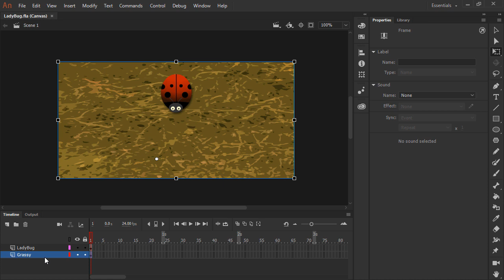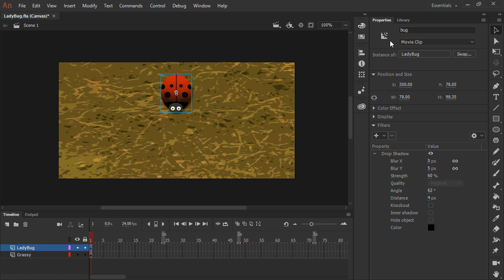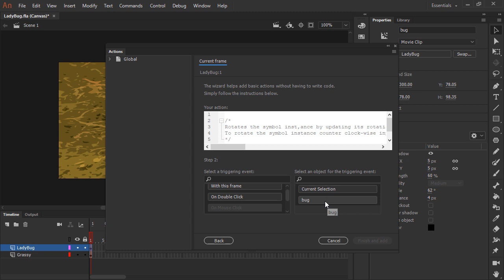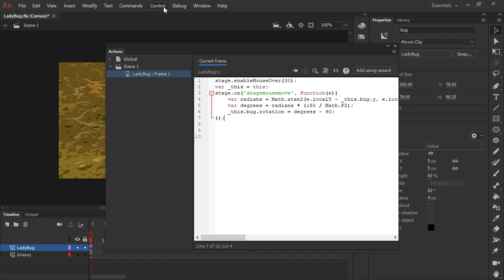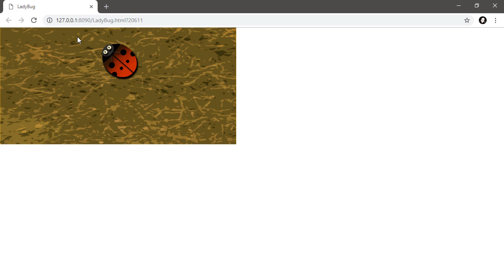Adobe Animate | How to create interactive content in Animate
Many of the document types in Animate support interactivity through the use of code. We'll have a look at a few ways of making our content interactive with HTML5 Canvas